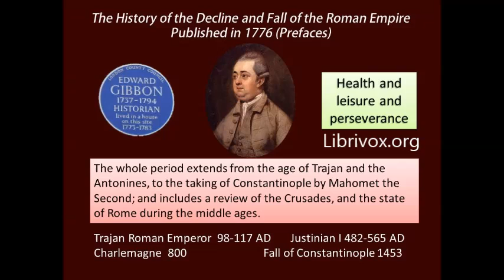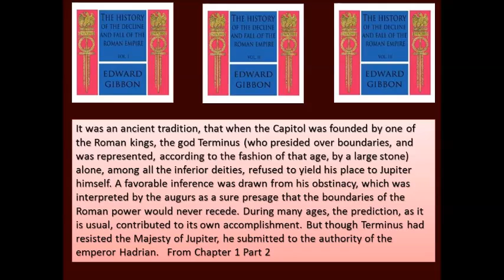Gibbon, The Decline and Fall of the Roman Empire 1776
This is from a Librivox.org recording of the Preface of Edward Gibbon's "The History of the Decline and Fall of the Roman Empire" recorded in English in six volumes. This text covers the history of the Roman Empire from Trajan (117) to Charlemagne (800), to the Fall of Constantinople (1453) and beyond to the demand for the fall of the British Empire. The book was published in 1776.